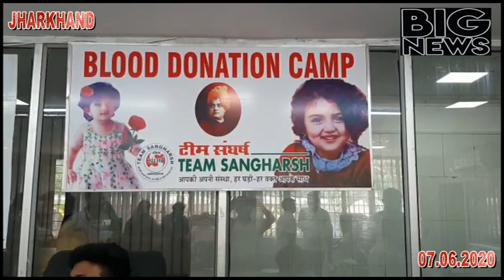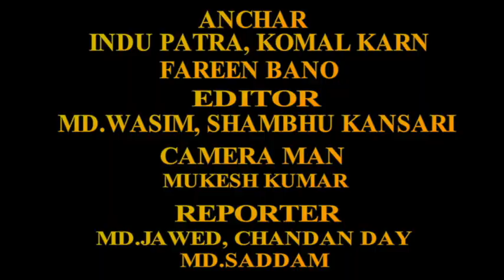RANCHI AUR JAMSHEDPUR KI BADI KHABRO KE LIYE DEKHTE RAHIYE BIGNEWSLIVE JHARKHAND SAVE FROM COVID 19